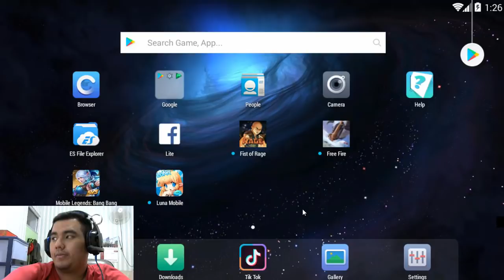Top 1 Global Clint dari Bawah - Mobile Legend Indonesia #1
Terima kasih yang udah mau nonton videonya, tetep support gw dan share channel gw ...

dan
BYE...